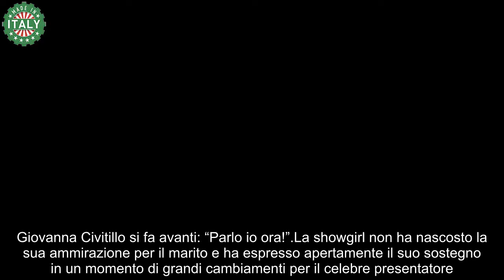Giovanna Civitillo non ne può più e difende il marito Amadeus le sue parole cambiano tutto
Giovanna Civitillo si è fatta sentire e ha preso le difese del suo uomo, Amadeus, con parole che sprigionano orgoglio e amore.

Giovanna Civitillo si fa avanti: “Parlo io ora!”
La showgirl non ha nascosto la sua ammirazione per il marito e ha espresso apertamente il suo sostegno in un momento di grandi cambiamenti per il celebre presentatore. “Sono troppo orgogliosa di essere la moglie di una brava persona” ha detto Giovanna, mostrando al mondo quanto sia fiera di lui.

Amadeus cambia casa e si unisce a Discovery, lasciando dietro di sé la Rai, la rete che ha ospitato le sue performance più acclamate.